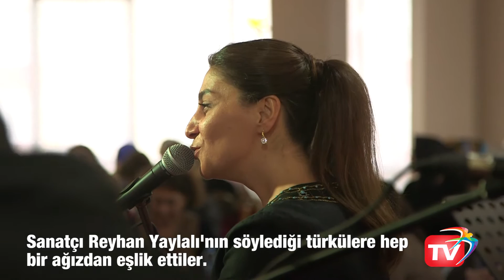Beylikdüzü'nde Kadınlar Matinesi Başladı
Başkan İmamoğlu kadınlardan gelen talep üzerine söz verdi ve Beylikdüzü Belediyesi Kadınlar Matinesi ilkini Gürpınar'da düzenledi.

Zübeyde Ana Sosyal Yaşam Merkezi'nde kadınlar gönüllerinde eğlendi. Sanatçı Reyhan Yaylalı'nın söylediği türkülere hep bir ağızdan eşlik ettiler.

Başkan Yardımcısı Leyla Ünver Burçak Tarlası türküsünü seslendirdi.
Kadınlar Matinesi etkinlikleri ilçenin diğer mahallelerinde de yapılacak.
Detaylı bilgiyi 4440939 numaralı çağrı merkezinden edinebilirsiniz.